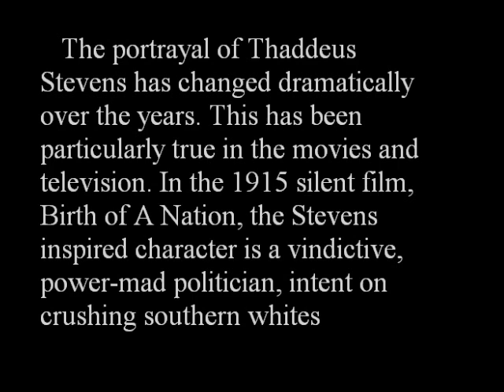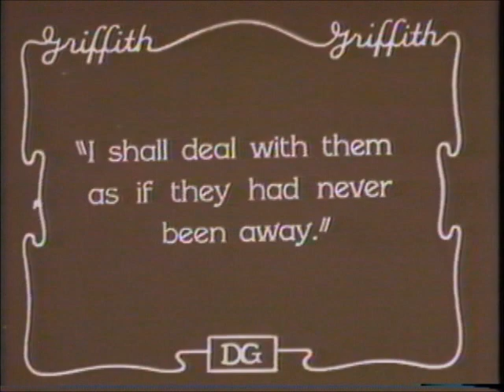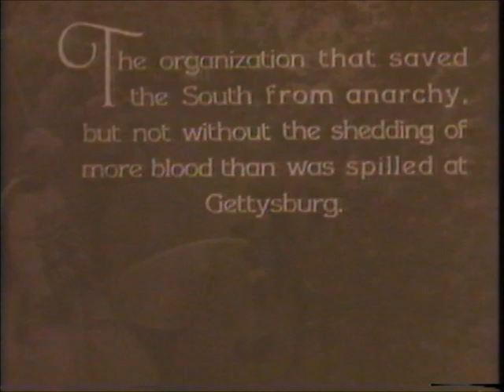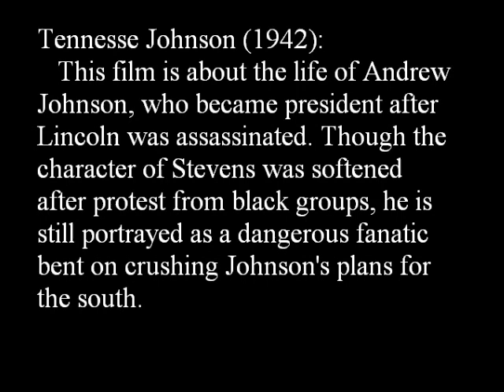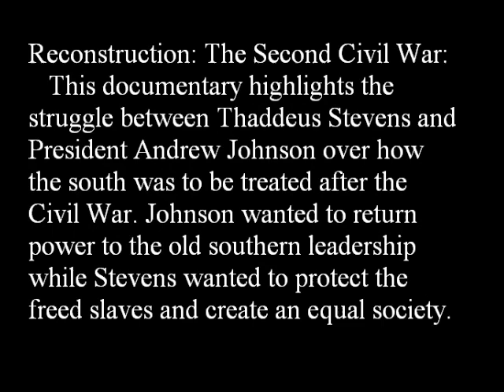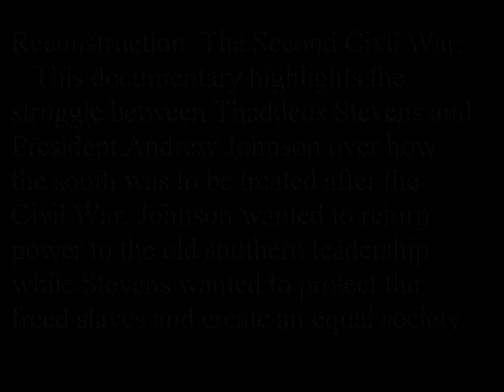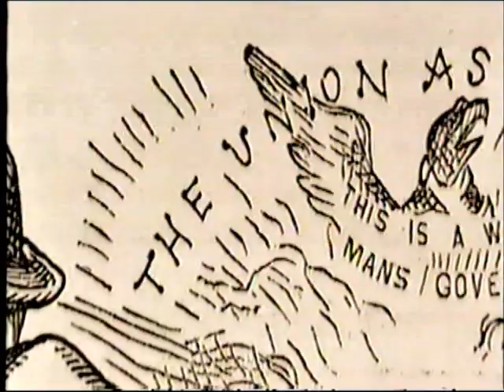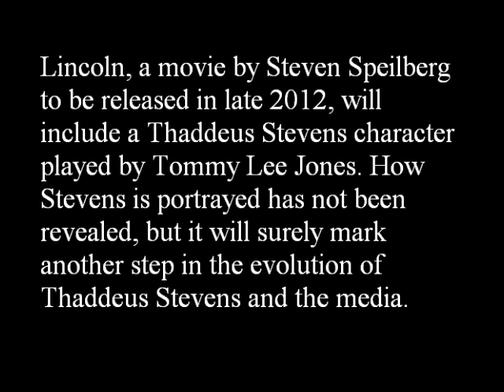Thaddeus Stevens And The Media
The portrayals of Thaddeus Stevens in Birth of A Nation, Tennessee Johnson and a mini-series about Reconstruction